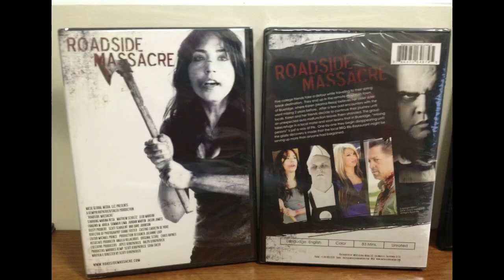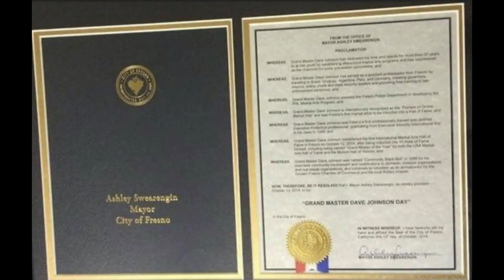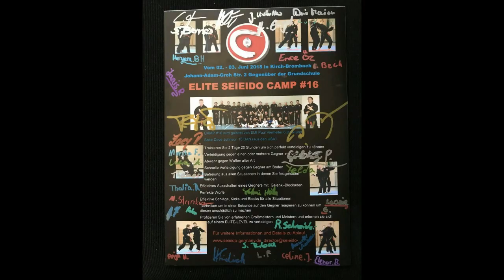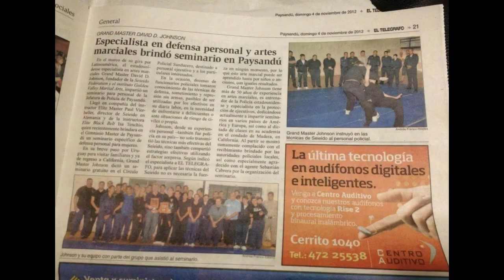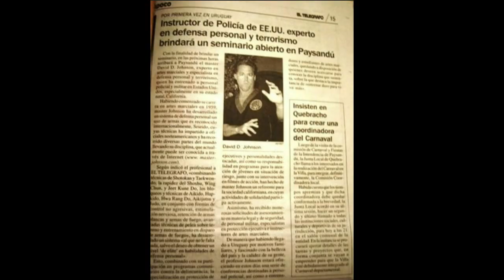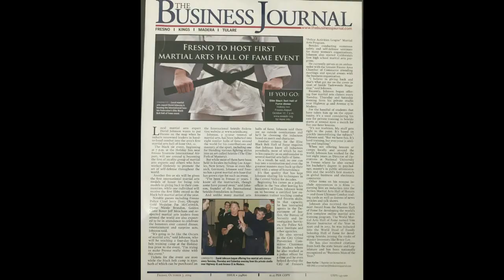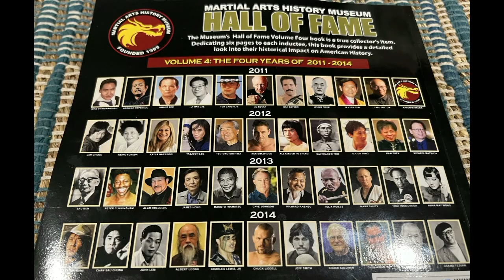The World's Greatest Martial Artists Dave Johnson